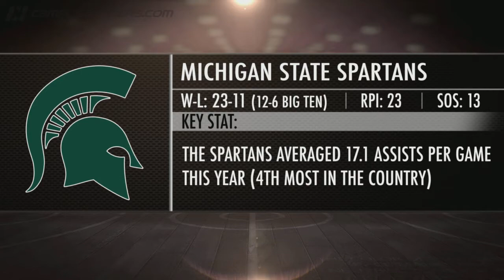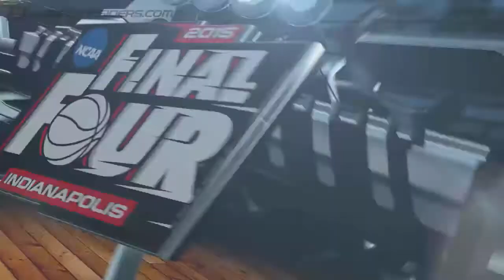Michigan State Seeking More March Magic | CampusInsiders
Could Tom Izzo and the Spartans be the biggest bracket buster in this year's NCAA Tournament? Campus Insiders' Shae Peppler and Jordan Cornette share why Michigan State is the story you need to know in the East Region.